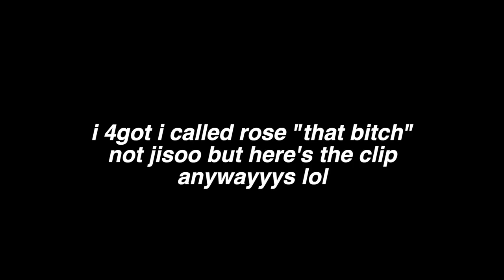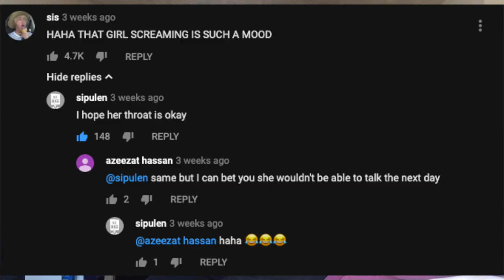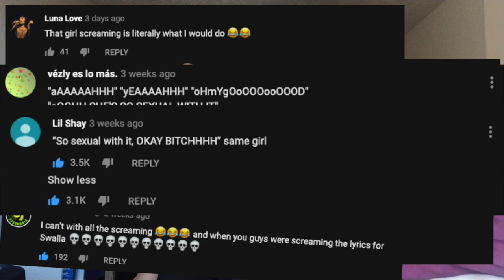how i became a MEME at a BLACKPINK CONCERT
STREAM SOUR CANDY BY BLACKPINK AND LADY GAGA

today i would like to share with you my most embarrassing/iconic moment of 2019 lol @theuntimatedodo im sorry queen

★MERCARI: sign up for Mercari and get $10 off your first purchase

★GIFTS FROM ME★

★LYFT: For $5 in ride credit, download the Lyft app using my
**for the lyft code, once you create an account you have 15 days after the day you have the account to use it**

CODE: princessw1383ue

★ Get $7 off your first SpotHero reservation over $8 by using my link!